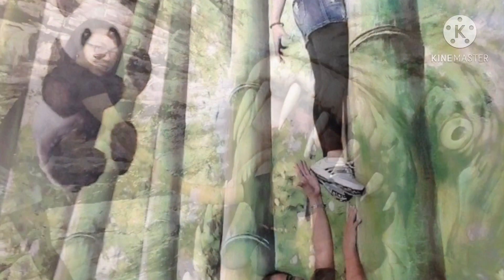Trick Eye Singapore with my best freind/feb.28,2015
Trick Eye Museum Singapore is an internationally renowned optical art museum originating from Korea. The name comes from 'trick of the eye' and refers to the traditional art technique of Trompe-l'oeil, which turns two-dimensional paintings into three-dimensional images through the use of optical illusions. Bring art installations to life as you pose with wall, ceiling, and ground paintings that let you become part of the scene.